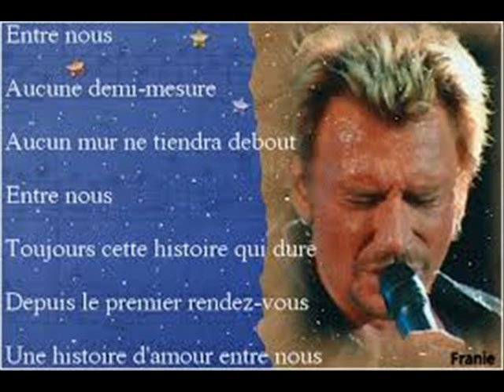JOHNNY HALLYDAY entre nous clip dan sadydan